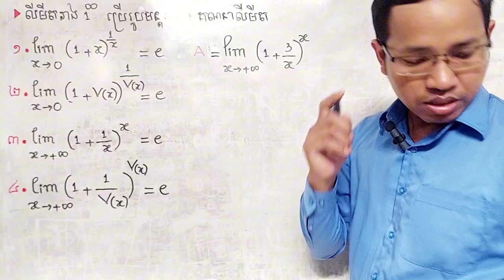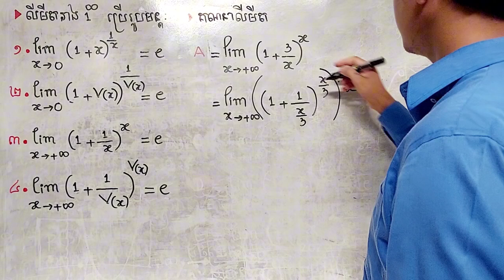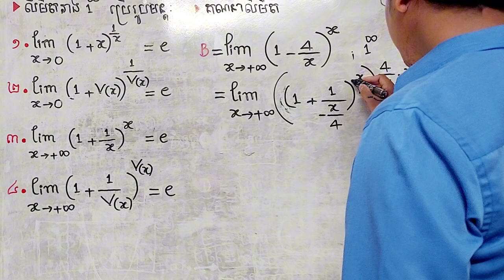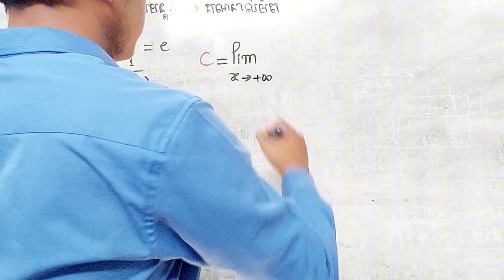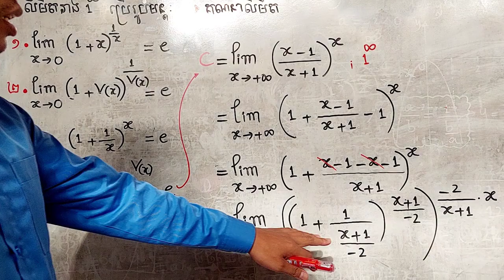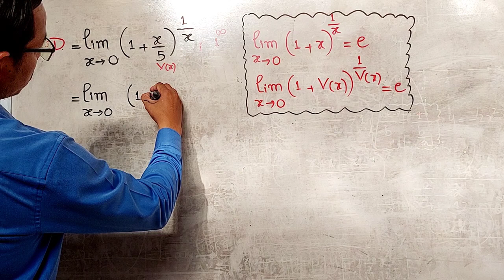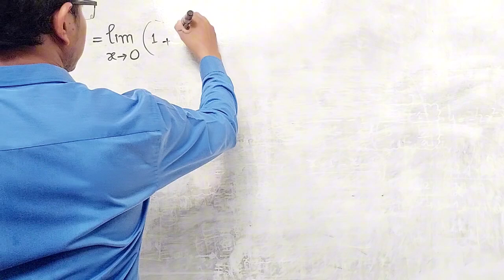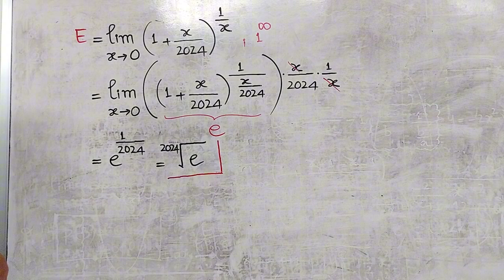លីមីត រាង 1^{អនន្ត} ងាយៗ